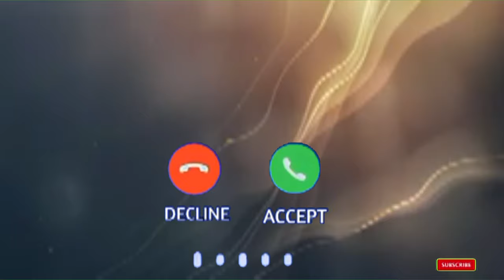Bilal Name Ringtone |Bilal Name Ki Ringtone | Bilal Name Status